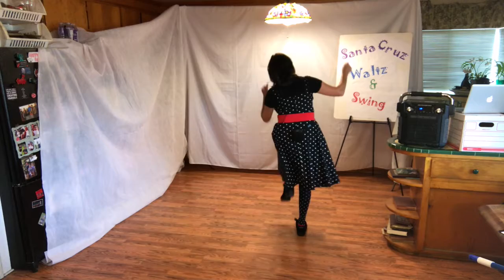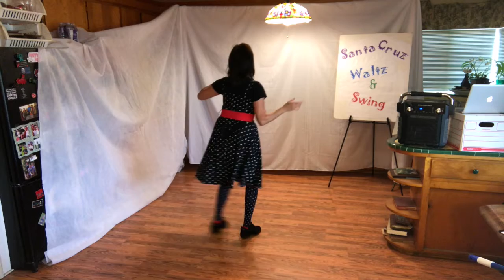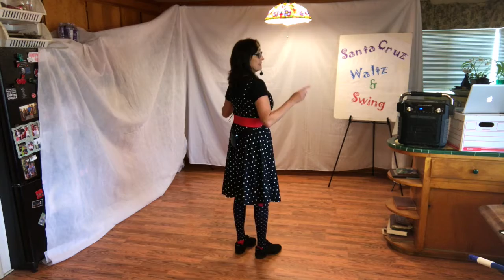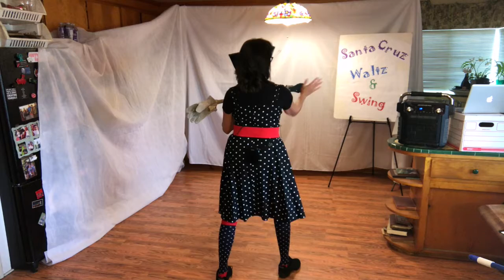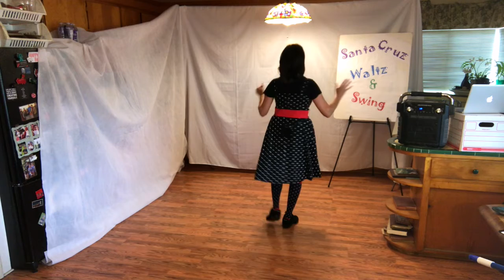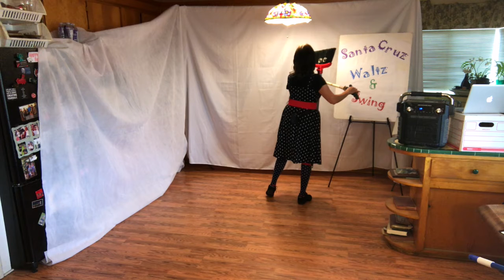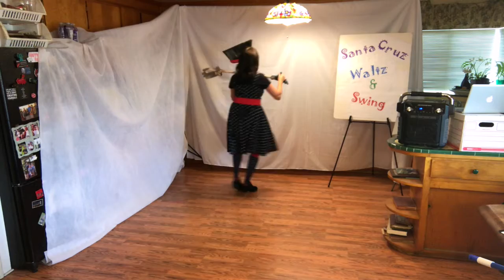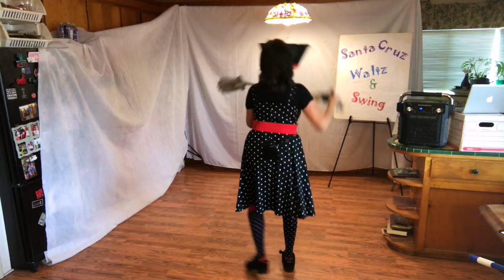Polka Follow #2 July 9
Waltz Tribe